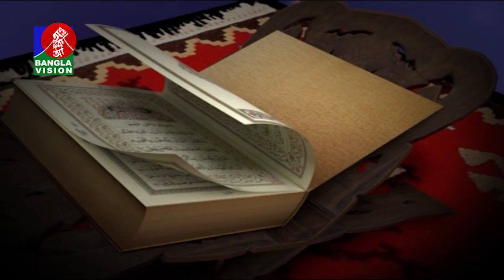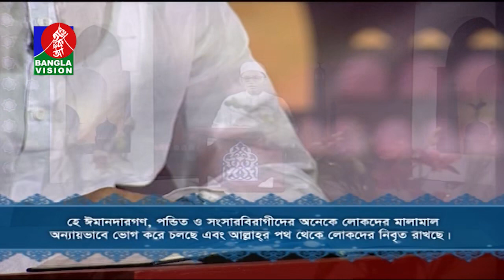কুরআন তেলাওয়াত | Quran Tilawat with bangla translation | Surah At-Taubah Ayat 27-59 | Banglavision